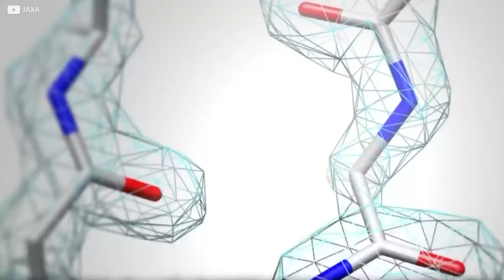Life Inside The International Space Station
Ever wondered what it’s like to work in space? The brave men and women of the International Space Station are truly a special breed, but at the end of the day they’re just regular people, going about their jobs.

So join us today as we shadow our higher ups and learn all about a day in the life of an ISS astronaut.

When hurtling around planet earth at 17,100 mph, standard human notions of day and night start to look pretty silly. In a normal 24 hour stretch, a typical ISS astronaut will see the sun rise, and set, 16 times in total. Human bodies did not evolve that way. So a regular 24-hour earth day is maintained up there, if nothing else to prevent the crew descending into a grim spiral of permanent crippling jet lag.